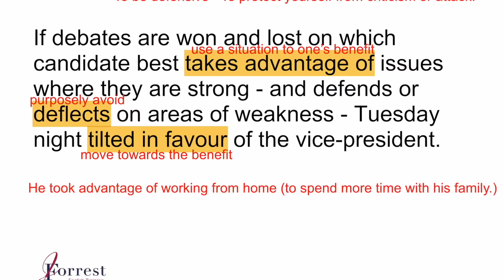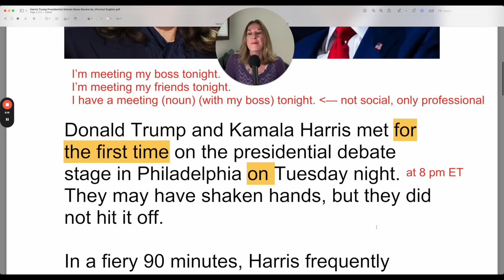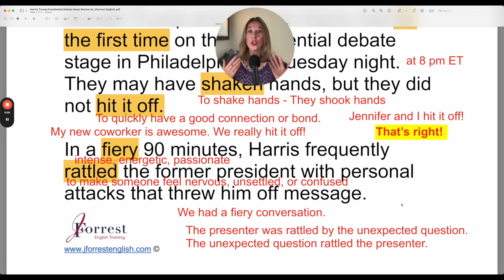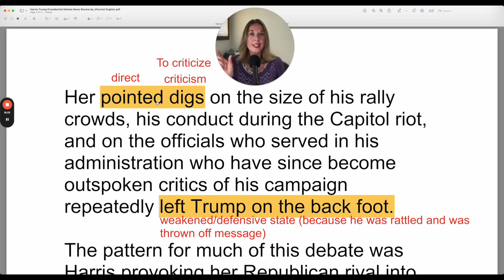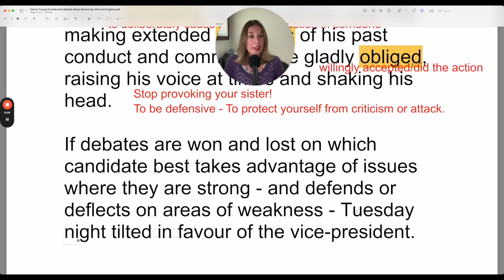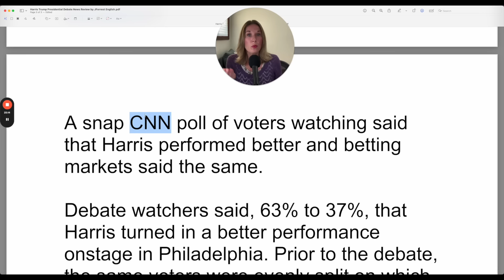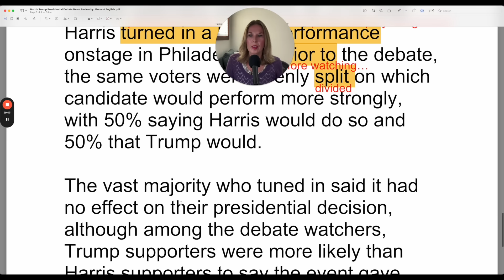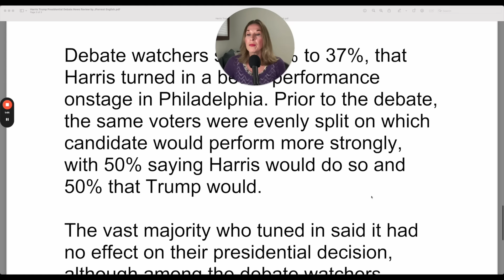Harris vs Trump Presidential Debate 🇺🇸 Learn English with the News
Today, we'll read an English news article about the 2024 presidential election debate between Kamala Harris and Donald Trump.

CHAPTERS:
00:00 - Welcome
00:19 - News Review
02:36 - Free Lesson PDF
05:33 - Finally Fluent Academy
26:41 - News Reading